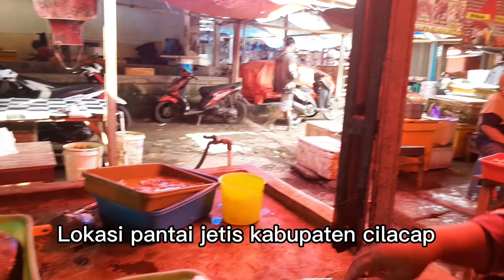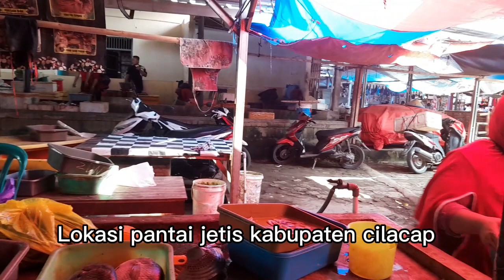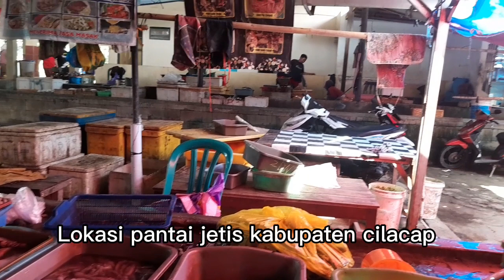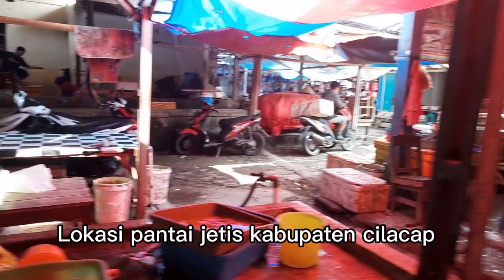CAMPURSARI ASLI JAWA TIMUR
Vidio pemandangan suasana di pantai jetis cilacap. Terlihat ramai sekali para pengunjung. Pantai nya terlihat bersih indah dan terdapat warung makanan di sepanjang pantai ini.
vidio ini di ambil dengan menggunakan kamera hp.